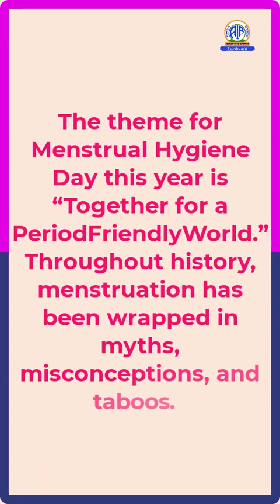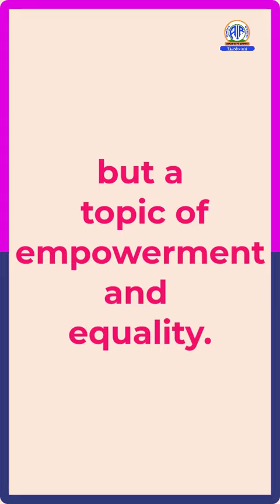From Myths to Movements: Celebrating Menstrual Hygiene Day🩸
Celebrating Menstrual Hygiene Day and Embracing Period Positivity!🩸